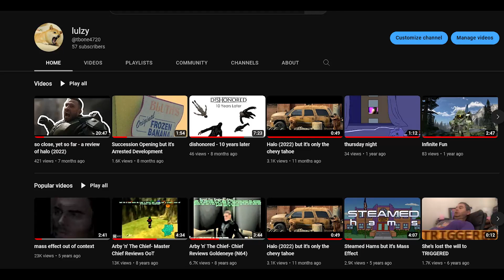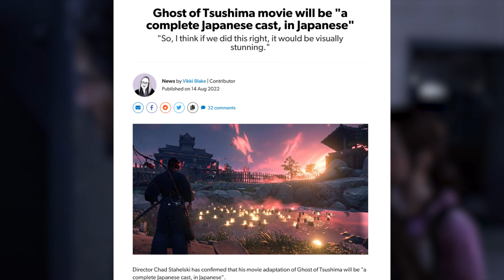dependent on the source - a review of the last of us (2023)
a deep dive into craig mazin's friendship with david s. goyer